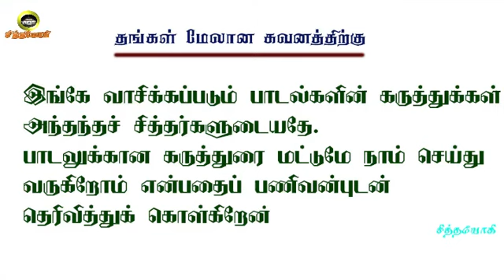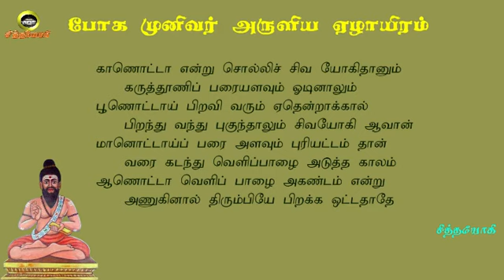போகரேழாயிரம்.132- முப்பாழ் எனும் தேக சக்தி வட்டம்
பிராணசக்தி வட்டம்
உங்கள் கவனத்திற்கு